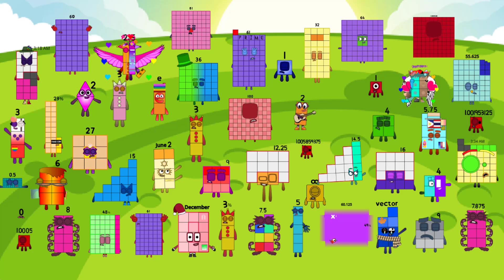Ultimate Symphony Band (pt 15) remix-5 (Band version) | Sounds great!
Credit to alfiegab_tv, BraidenNO31315, CountinginBases, thanks my idol very much.